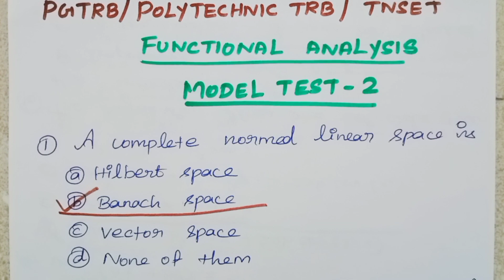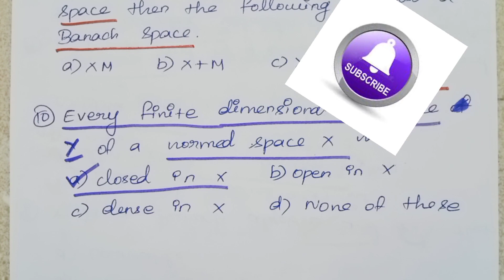FUNCTIONAL ANALYSIS | MODEL TEST 2 | PGTRB 2021 | QUESTION & ANSWERS | TNSET | POLYTECHNIC TRB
FUNCTIONAL ANALYSIS
MODEL TEST 2
 PGTRB 2021
QUESTION & ANSWERS
TNSET
POLYTECHNIC TRB

NORM
NORMED LINEAR SPACE
BANACH SPACE